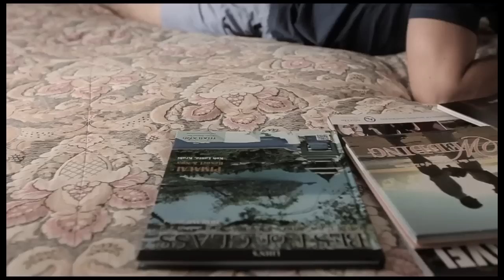Silavadee Pool Spa Resort - Movie 2014